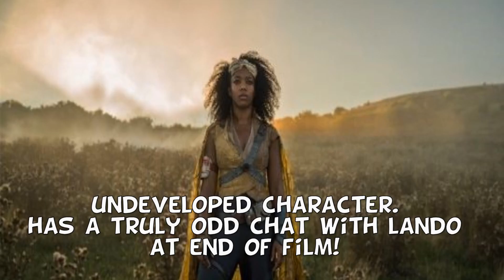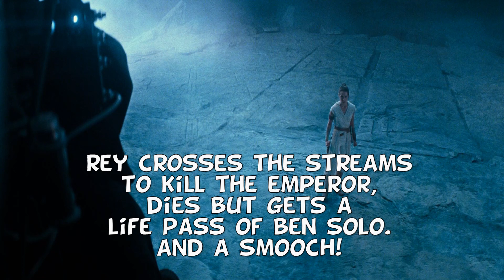STAR WARS THE RISE OF SKYWALKER SPOILERS! (And Bonus Blooper clip)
Fun little guide with key spoilers laid out for you but of course
if youve yet to see, DONT VIEW!